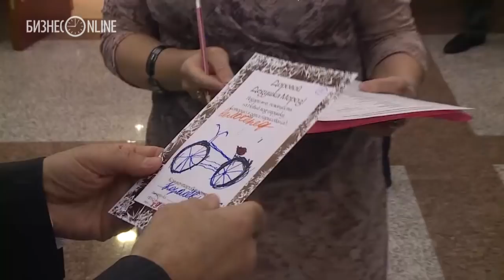Мухаметшин и Минниханов выбрали адресатов для подарков с детской ёлки